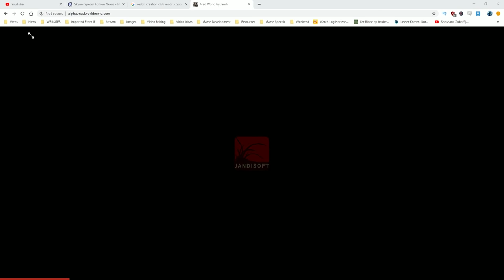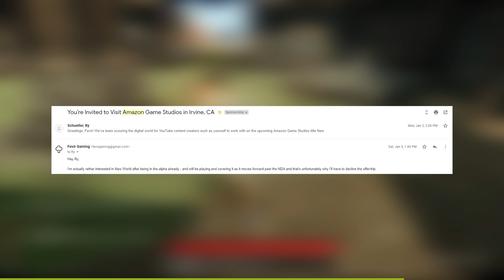New MMORPGs of 2019 Actually Worth Your Attention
Most of us are guilty of constantly looking for new and upcoming MMOs and MMORPGs.  We devour anything with new, upcoming, mmo or mmorpg in the title and are surprised and a little let down when we don't find something new and exciting we hadn't seen in the last 7 videos we watched and 13 articles we read.

I put together this list.. kind of like how I did last year with the only titles in 2019 I'm even concerned with.  Not new mmorpgs that have been upcoming and 'to be released later this year' since 2016.  You may or may not see some games you've heard of, but I think there might be a few upcoming mmorpgs mentioned here that some people may not have seen before.

Like TemTem.

I hear it's a TenTen.

TemTem 0:30
World of Wacraft Classic 2:12
Lost Ark 4:15
Mad World 6:05
New World 9:08
Hytale 10:18

2020 looks like it's going to be muuuuuch better for new and upcoming mmorpgs than 2019 is - so use 2019 to get reacquainted with the games already released.

The listed games.

Lost Ark (RU if not NA)

Footage used besides official sources:
TemTem

Related content